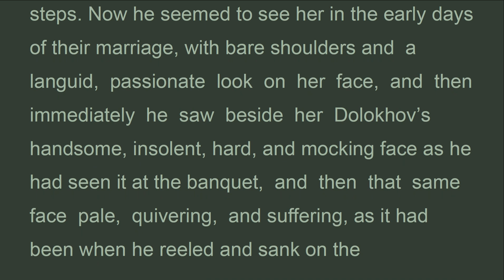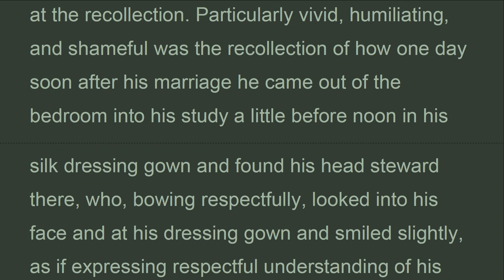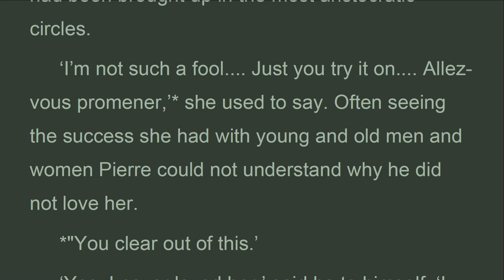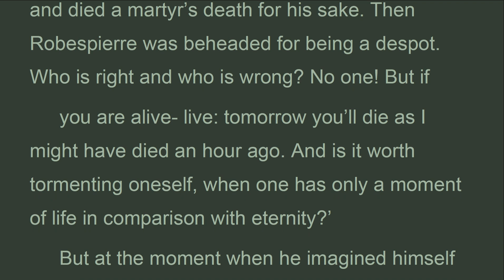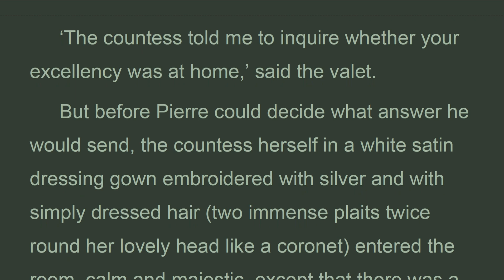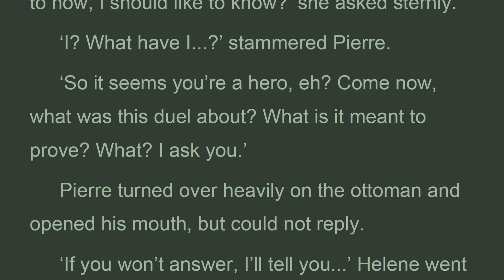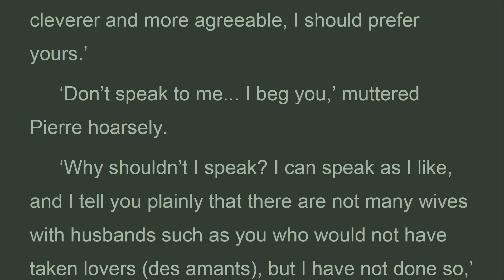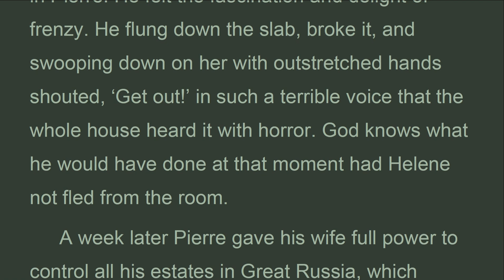WAPE_B4_06_Book 4, Chapter 6, War and Peace, Lev Tolstoy (Nov 2021)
Chapter 6
 Pierre had of late rarely seen his wife alone. Both in Petersburg and in Moscow their house was always full of visitors. The night after the duel he did not go to his bedroom but, as he often did, remained in his father’s room, that huge room in which Count Bezukhov had died. He lay down on the sofa meaning to fall asleep and forget all that had happened to him, but could not do so. Such   a   storm   of   feelings,   thoughts,   and   memories suddenly arose within him that he could not fall asleep, nor even remain in one place, but had to jump up and pace the room with rapid steps. Now he seemed to see her in the early days of their marriage, with bare shoulders and  a  languid,  passionate  look  on  her  face,  and  then immediately  he  saw  beside  her  Dolokhov’s  handsome, insolent, hard, and mocking face as he had seen it at the banquet,  and  then  that  same  face  pale,  quivering,  and suffering, as it had been when he reeled and sank on the
 snow.
 ‘What has happened?’ he asked himself. ‘I have killed her lover, yes, killed my wife’s lover. Yes, that was it!
 And  why?  How  did  I  come  to  do  it?’-  ‘Because  you married her,’ answered an inner voice.
 ‘But in what was I to blame?’ he asked. ‘In marrying her without loving her; in deceiving yourself and her.’ And he vividly recalled that moment after supper at Prince Vasili’s, when he spoke those words he had found so difficult to utter: ‘I love you.’ ‘It all comes from that! Even then I felt it,’ he thought. ‘I felt then that it was not so, that I had no right to do it. And so it turns out.’
 He remembered his honeymoon and blushed at the recollection. Particularly vivid, humiliating, and shameful was the recollection of how one day soon after his marriage he came out of the bedroom into his study a little before noon in his silk dressing gown and found his head steward there, who, bowing respectfully, looked into his face and at his dressing gown and smiled slightly, as if expressing respectful understanding of his employer’s happiness.
 ‘But how often I have felt proud of her, proud of her majestic beauty and social tact,’ thought he; ‘been proud of my house, in which she received all Petersburg, proud of her unapproachability and beauty. So this is what I was proud of! I then thought that I did not understand her. How often when considering her character I have told
 myself that I was to blame for not understanding her, for not understanding that constant composure and complacency and lack of all interests or desires, and the whole secret lies in the terrible truth that she is a depraved woman. Now I have spoken that terrible word to myself all has become clear.

Leo Tolstoy
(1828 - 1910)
Published by Planet PDF
BOOK 4

Book 4, Chapter 6, War and Peace, Lev Tolstoy (Nov 2021)